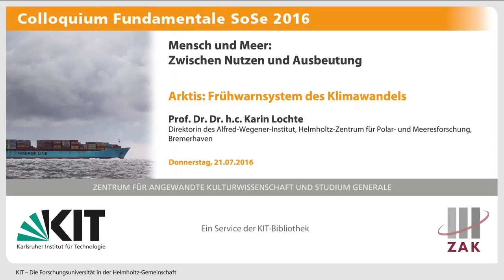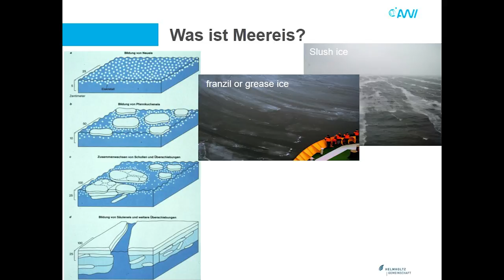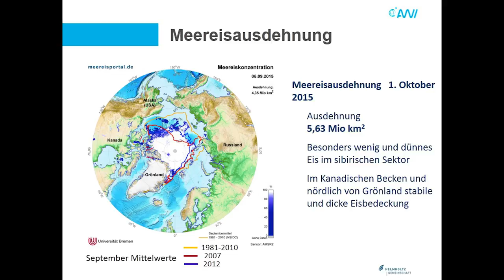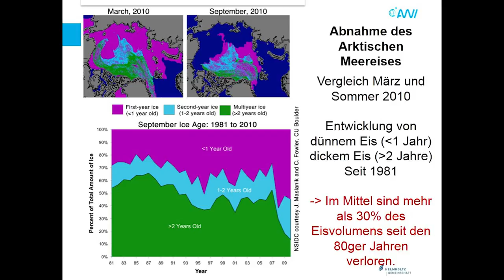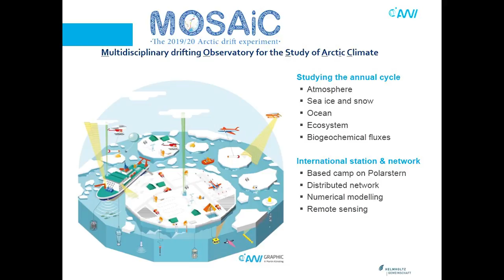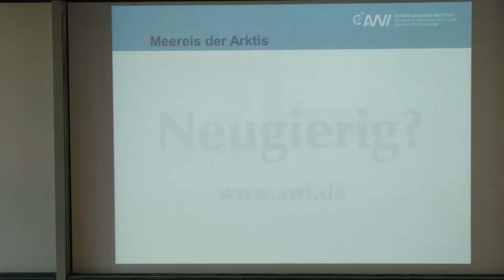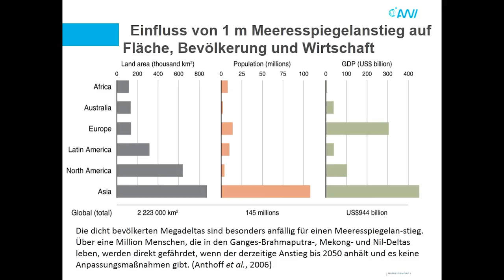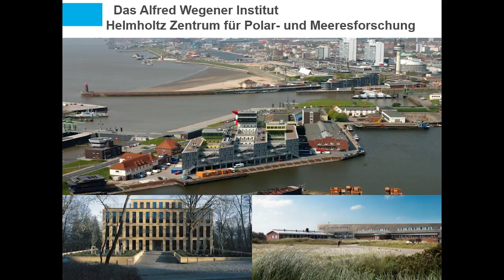Arktis: Frühwarnsystem des Klimawandels (Prof. Karin Lochte)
In der Arktis werden Temperaturerhöhungen beobachtet, die gravierende Auswirkungen auf unser Wetter und das gesamte Ökosystem haben. Prof. Dr. Dr. h.c. Karin Lochte, Direktorin des Alfred-Wegener-Institut, Helmholtz-Zentrum für Polar- und Meeresforschung in Bremerhaven beschäftigt sich mit diesen Konsequenzen.

Der Vortrag "Arktis: Frühwarnsystem des Klimawandels" gibt einen Überblick über die Zusammenhänge und die aktuelle Forschung in diesem Bereich. Mit dem Ziel in der Öffentlichkeit Unwissen über die Arktis zu minimieren, geht Frau Lochte dabei insbesondere auf die Bedeutung des Meereises, sowie auf Eisschilde und den Meeresspiegelanstieg ein. Auch Permafrostregionen, die ebenfalls durch die Temperaturerhöhungen beeinflusst werden, macht sie zum Thema.

Die Veranstaltung fand am 21. Juli 2016 im Rahmen des Colloquium Fundamentale am ZAK | Zentrum für Angewandte Kulturwissenschaft und Studium Generale statt.